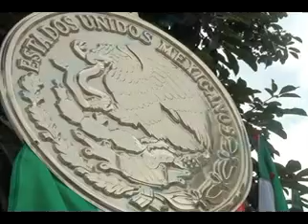16 de Septiembre